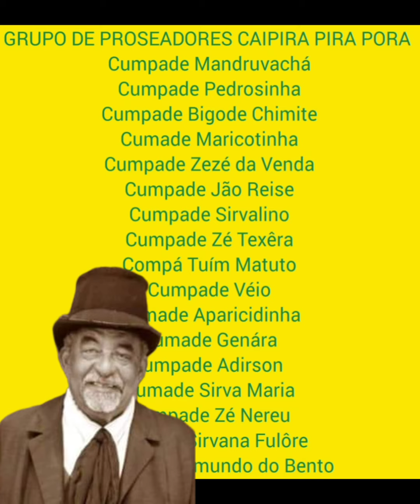GALINHA NÃO PODE CANTAR IGUAL GALO, OS ANTIGOS FALAVAM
GALINHA NÃO PODE CANTAR IGUAL GALO, OS ANTIGOS FALAVAM. Escutem o porquê...
Compartilhe as prosas com seus amigos e divulgue a cultura caipira e as prosinha miudinhas.